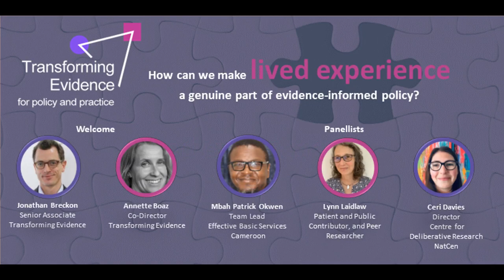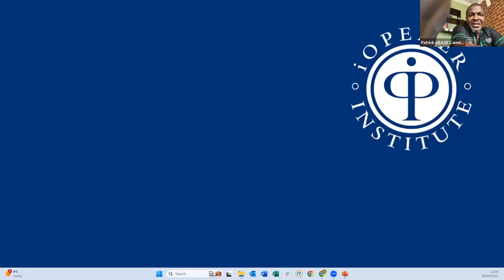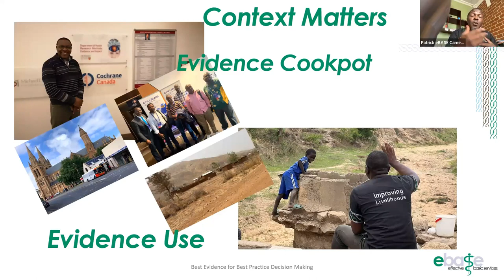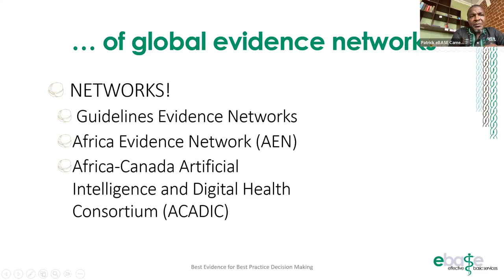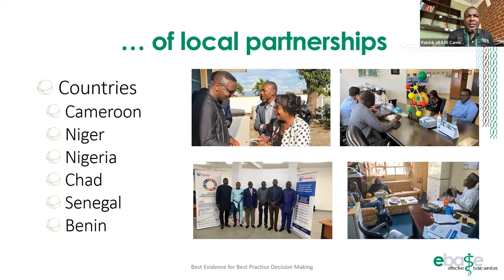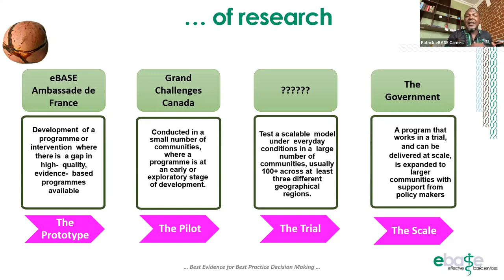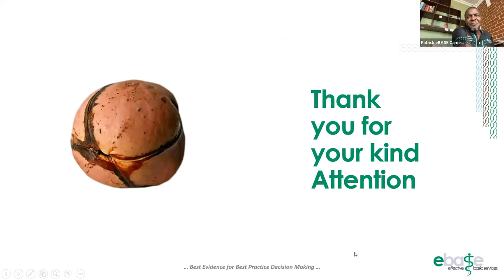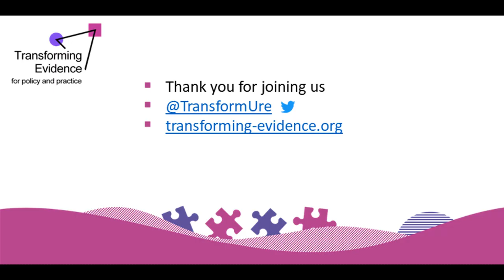How can we make lived experience a genuine part of evidence informed policy?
There has been much discussion about co-producing research alongside people with lived experience, particularly at the practice and local level. But what more can we do to include lived experience in public policy – and in areas outside health?  Speakers included Mbah Patrick Okwen (Team Lead, Effective Base Services, Cameroon), Lynn Laidlaw (Patient and Public Contributor, and Peer Researcher), Ceri Davies (Director Centre for Deliberative Research, NatCen). It was chaired by Jonathan Breckon (Senior Associate, Transforming Evidence) and Annette Boaz (Co-Director, Transforming Evidence).

This Transforming Evidence took place on Tuesday 25 April 2023